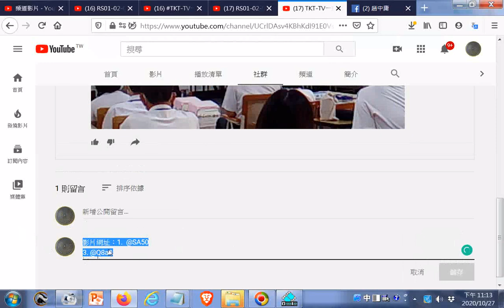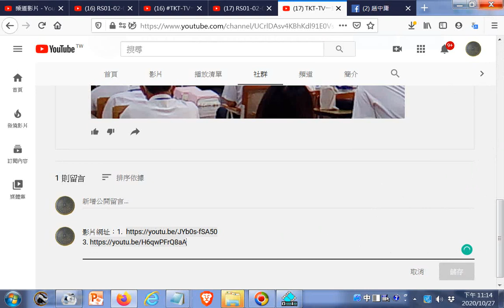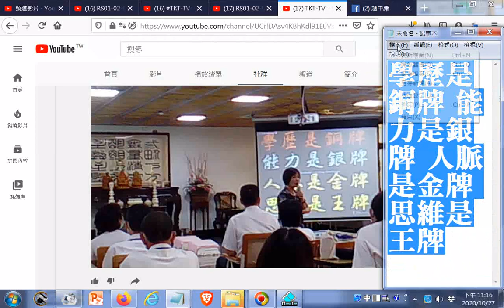學歷是銅牌 能力是銀牌 人脈是金牌 思維是王牌--VID_20201025#許玉蘭校長演講#親子共讀談#陪伴的重要提到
閩南語讀經影片合輯